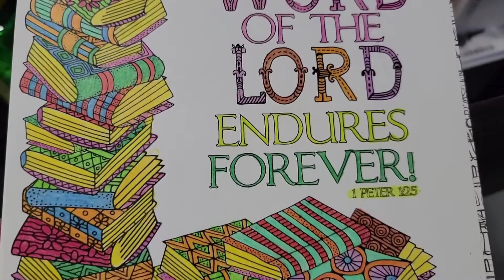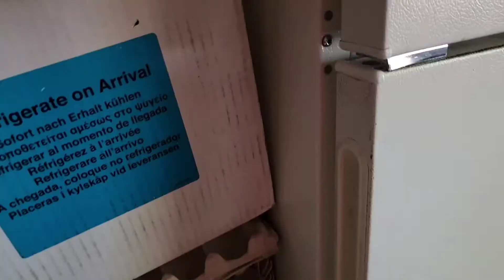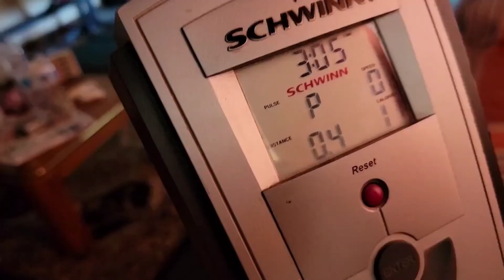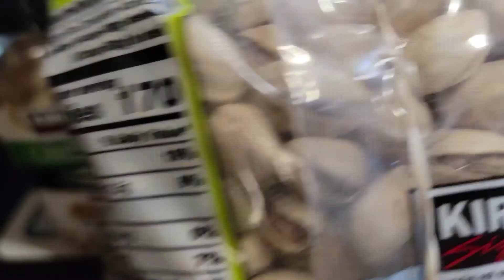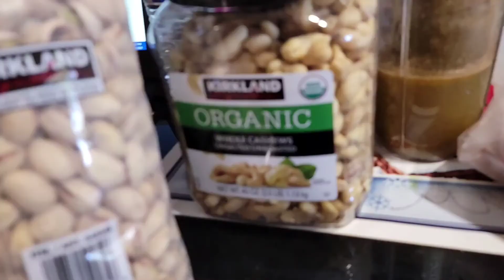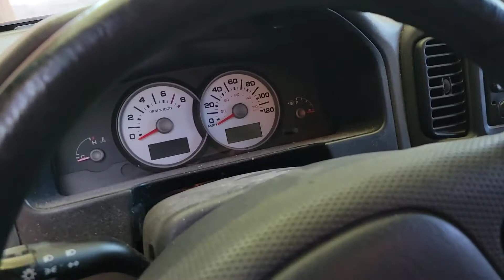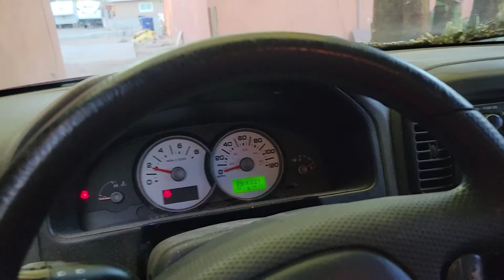My physical therapy and meal